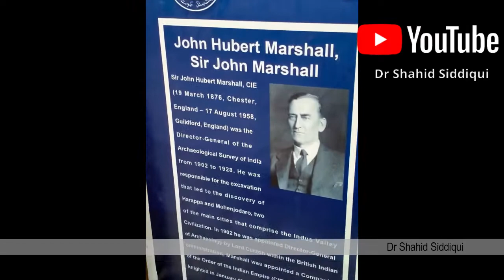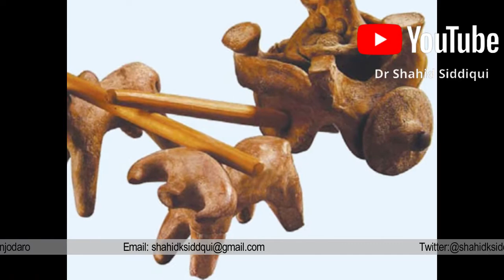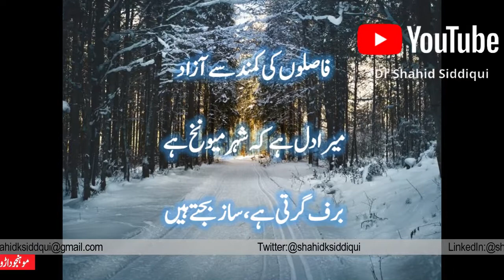Mohenjo-Daro: Centre of Old Civilization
This is an intimate account of  my visit  to Mahenjo Daro, center of old civilization visited by tourists from different countries.